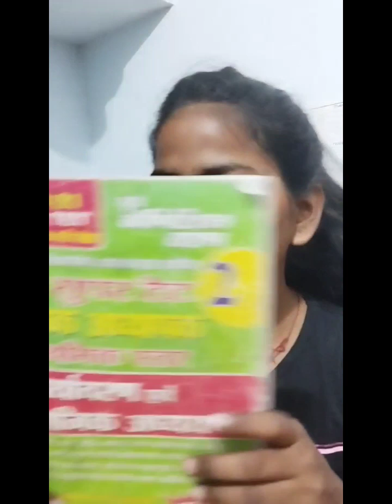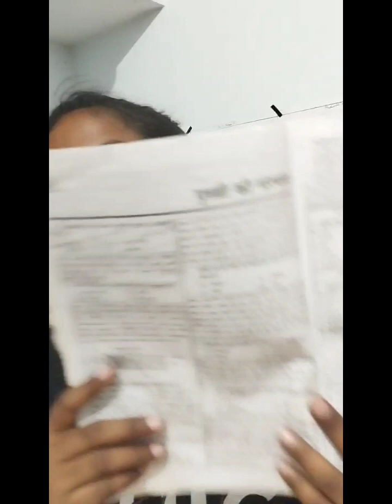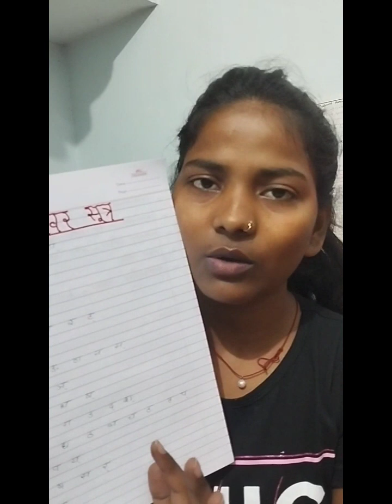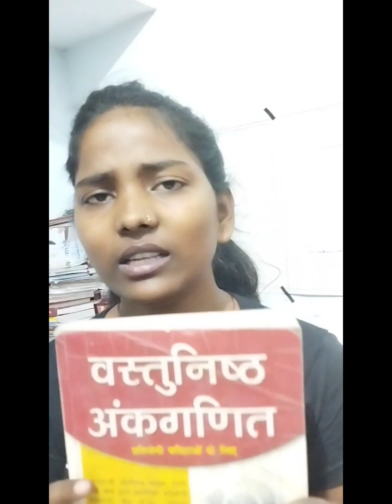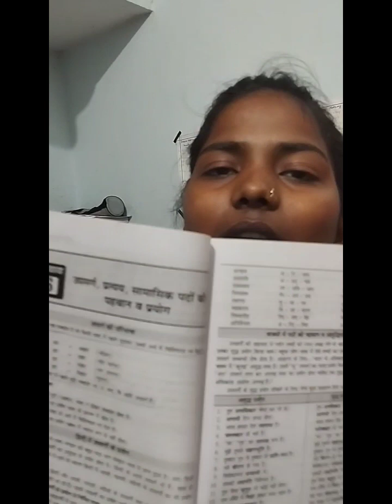ctet किस बुक से पढ़े, कैसे नोट्स बनाये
ctet की तैयारी कैसे करे, कि किताब से पढ़े, mcq, mock test series कहा से practic करे। सारे doubt clear इस एक video मे।